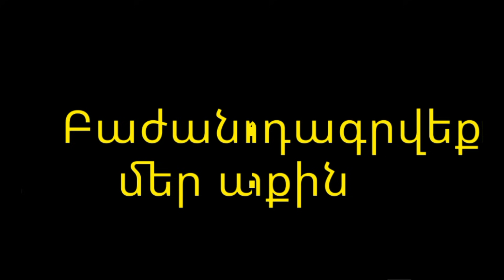Հայկական Գամփռ,Գելխեղդ/ Армянский Гампр,Волкодав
haykakan gampr Հայկական Գամփռ /Армянский Гампр